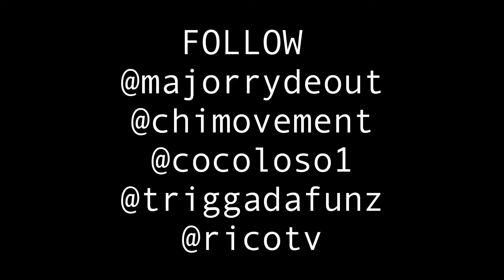HANDS OFF MIXTAPE RELEASE PARTY AT 57 WEST BONEZ DA MAJOR PART 4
HANDS OFF MIXTAPE RELEASE PARTY AT 57 WEST BONEZ DA MAJOR PART 4 FILMED BY RICOTV